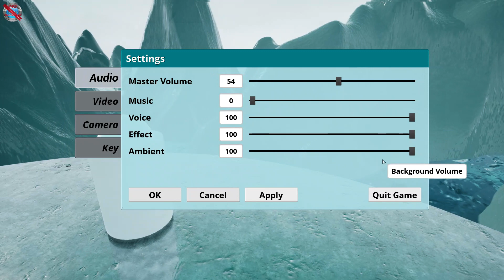Water Planet Gameplay no commentary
DinXy plays Water Planet on PC using keyboard and mouse.Testing the game out. NO commentary!